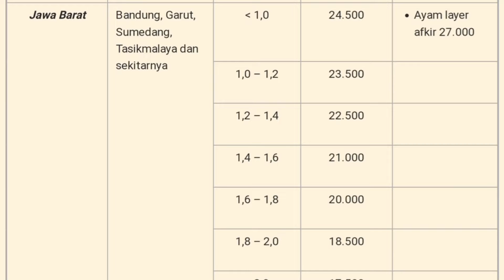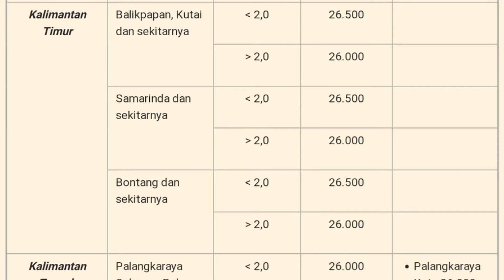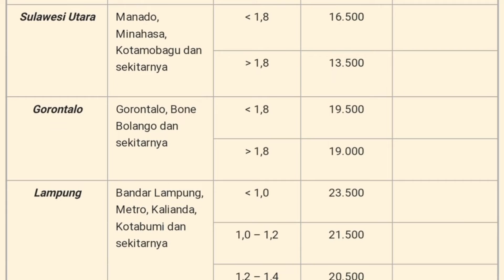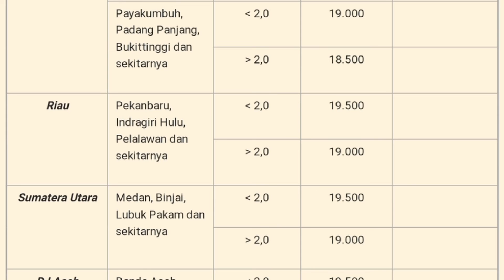Harga Ayam Beoiler Selasa 20 September 2022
Daftar Harga ayam broiler hari ini Selasa 20 September 2022, pada konten ini saya menampilkan daftar harga ayam broiler hari ini seindonesia, harga ayam potong ini hanya sebagai referensi bagi peternak ayam pedaging atau pemelihara ayam, harga ayam broiler juga meliputi harga ayam broiler sebali dan harga ayam perbutir.

1. Kumpulan cara ternak ayam broiler
2. Kumpulan cara ternak ayam kampung